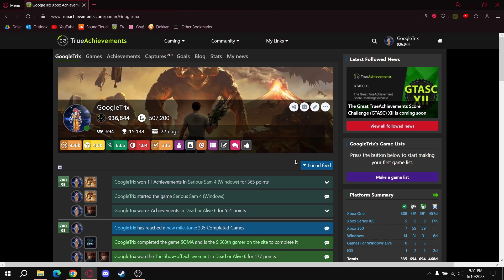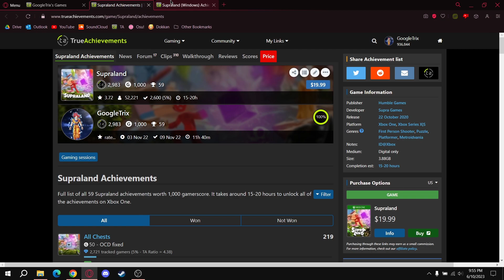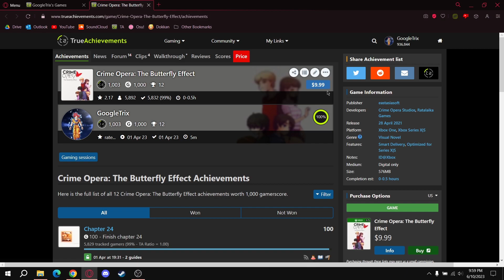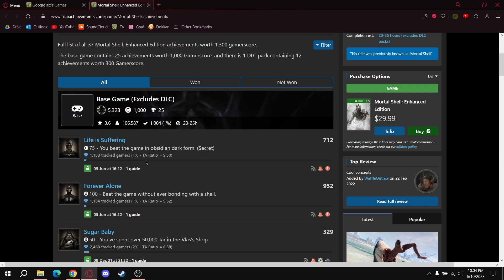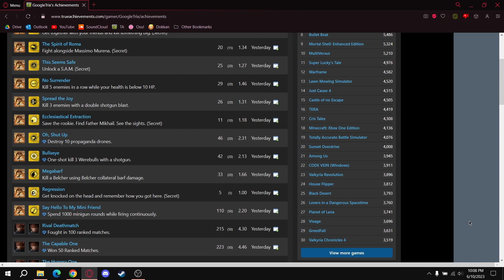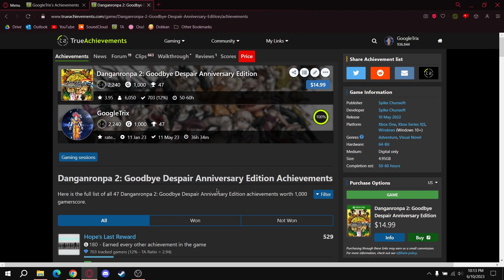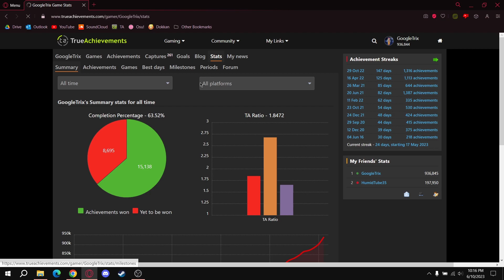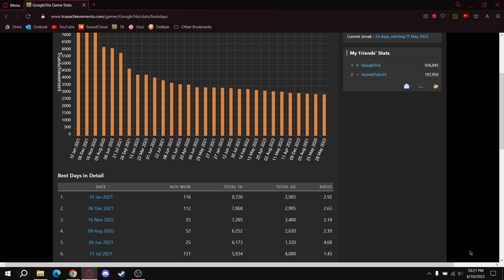500,000 Gamerscore Milestone with Games Discussion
Hello,

More talkin about the increasing gamer number, bet you’re all excited. Regardless of your enthusiasm levels, the half-a-mil milestone is in the books after 4-5 years of “hard-pressed” achievement grinding. Been a journey that I wish to continue, with one summit of the mountain range conquered (or something motivational sounding). Otherwise, tune in for the games I played and feel free to comment about any thoughts you may have on anything achievement oriented or not, always got an ear listening; enjoy.